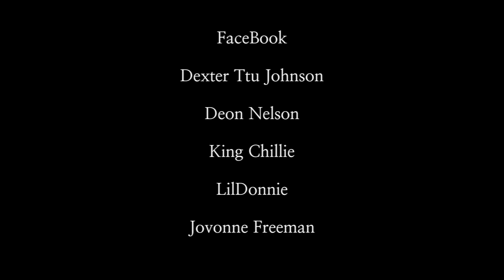HNF - Turnt Way Official Video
video Booking 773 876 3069